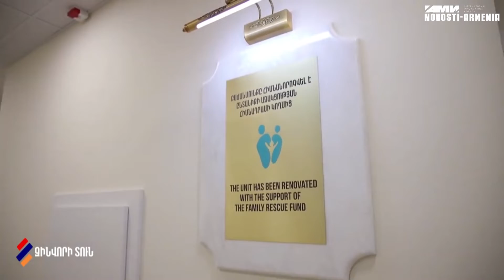Զինվորի տունը նոր բաժանմունք ունի